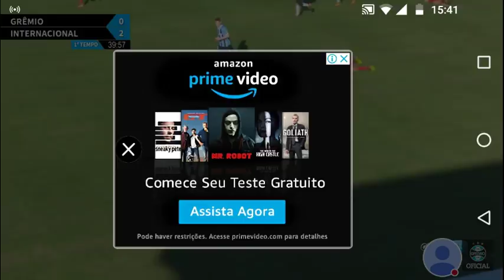GREMIO X INTERNACIONAL ( FINAL GAUCHÃO SUB - 20 2018)